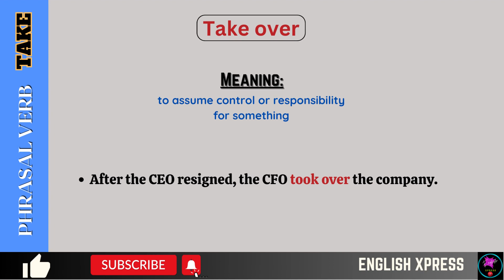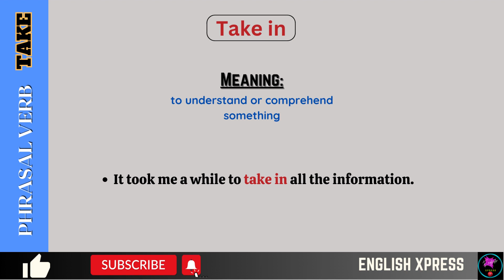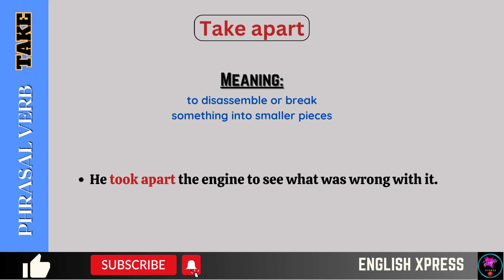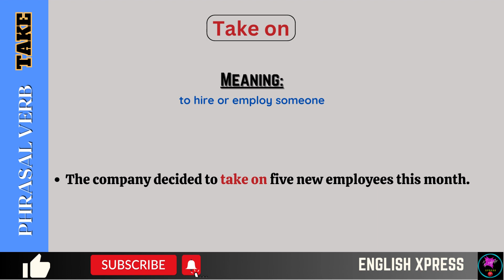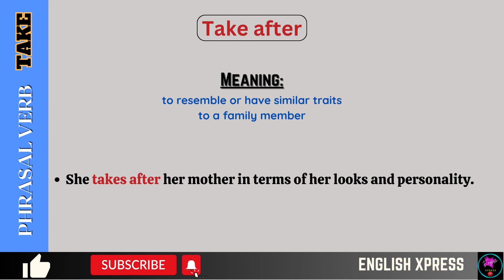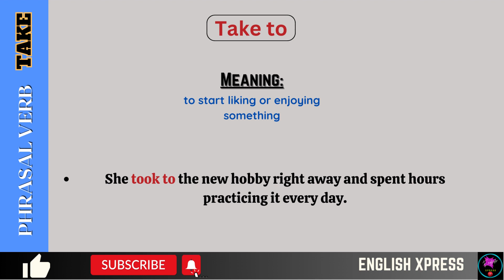English Phrasal Verbs with "Take" | Every day English conversation vocabulary words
Hello! English Learners welcome to English Xpress.

In this video, you will learn about the Phrasal verbs in English with 'Take' that you can use in everyday English conversation.